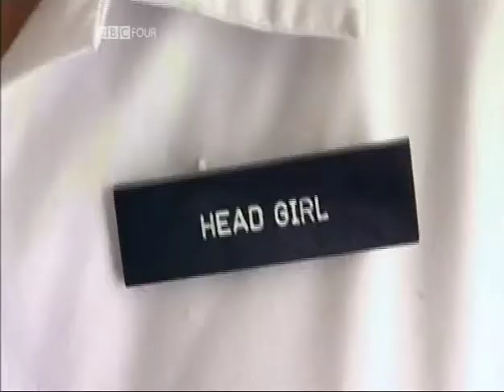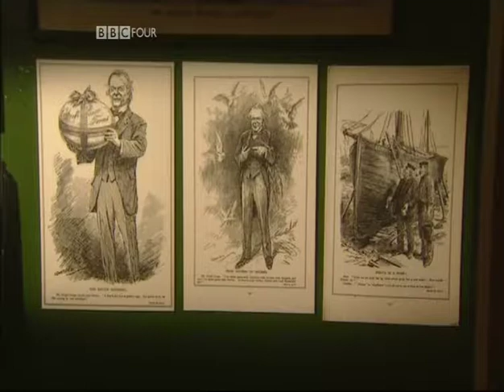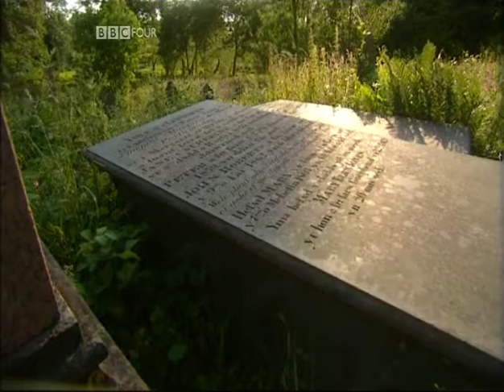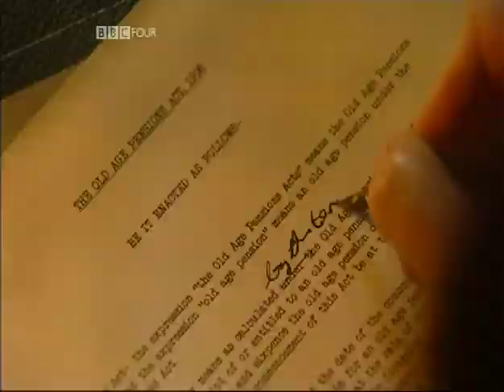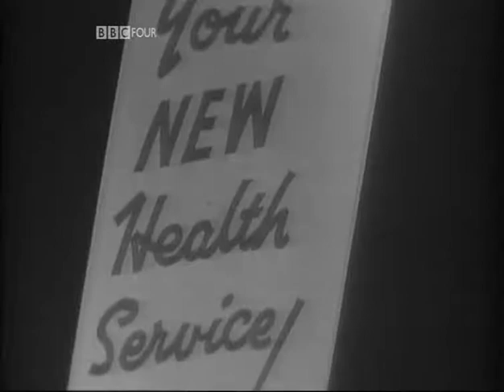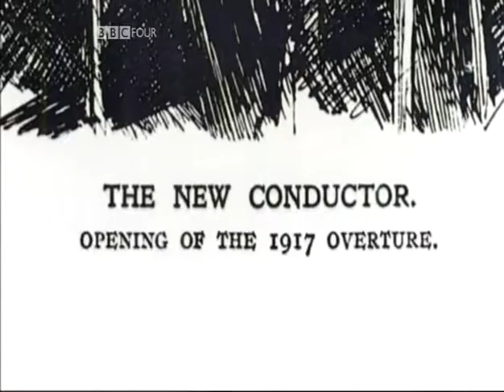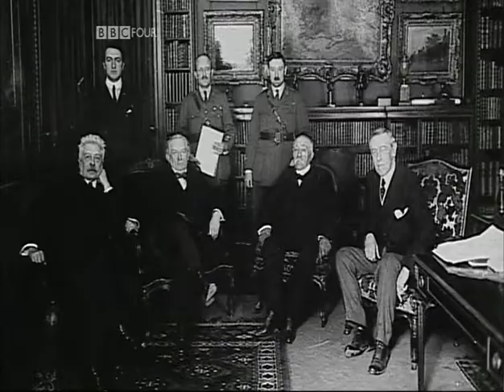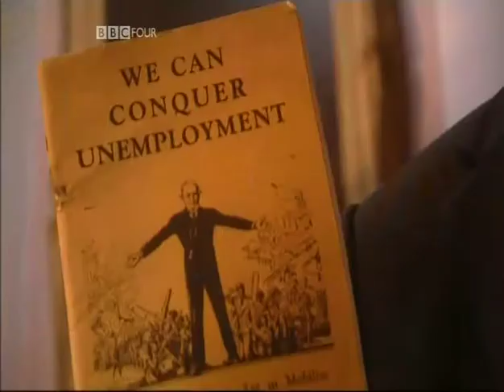Huw Edwards Lloyd George